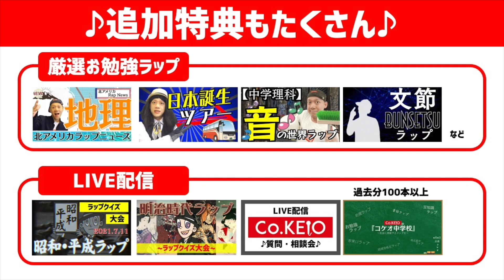【文字と式ラップ】中学数学！文字と式をラップで覚えちゃおう♪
※ブラウザでご覧ください。